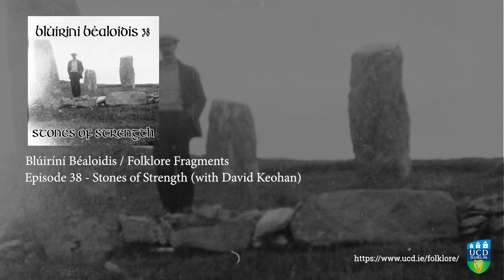Folklore Fragments Podcast: Stones of Strength in Irish Tradition (with David Keohan)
Lying in fields and ditches, at the edge of old and overgrown graveyards and in lonesome places all over Ireland rest forgotten echoes of our past. Large and unwieldy stones; blocks of granite and sandstone flags which, used in former times as tests of strength, still reverberate with the memory of heroic feats.

The tradition of stone lifting, while well-attested in Scotland, Iceland and other parts of Europe, is a topic about which very little is known in Ireland. For the past year, David Keohan, multiple national European and world champion in kettlebell sport, world record holder, avid strength historian and self-described stone-lifting fanatic, has been (literally) unearthing this little-known aspect of traditional Irish physical culture. Guided by material relating to the practice of stone lifting as found in the archives of the National Folklore Collection, David has been travelling the country identifying lifting stones mentioned in manuscript sources gathered by folklore collectors, and has been talking to locals who remember the lifting of these stones in former times. It has been an honour to assist in shining further light on this topic, and I was delighted to be joined by David for this episode of Blúiríní as he discusses his adventures to date.

Join us as we attempt to set out the scope of the tradition as it existed in Ireland, drawing on NFC collection to examine the occasions on which these stones were lifted, their connection to funeral games and the dead, the role of lifting stones as rites of passage or method of settling dispute as well as their associations with hags, giants and mythical champions.

The richness of our archival collections now serve to assist in the regeneration and reanimation of this once widespread custom, and should serve as a source of inspiration and pride; linking us with the past, with our birthplaces and with those who have gone before us.

Two highly recommended and very beautiful Rogue Fitness documentaries were mentioned at the outset of the episode. They are available here:

Website here dedicated to the memory of Scotsman Peter Martin (mentioned in this episode). Peter held a special affection for the Gaels, and his research into Gaelic strength culture and traditional stone lifting was without equal